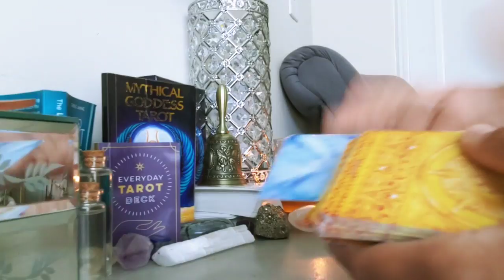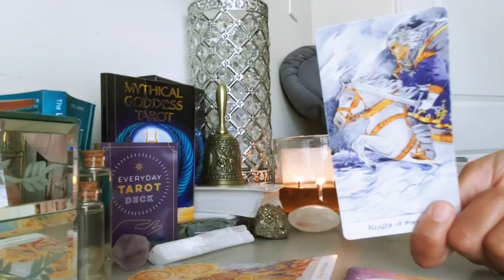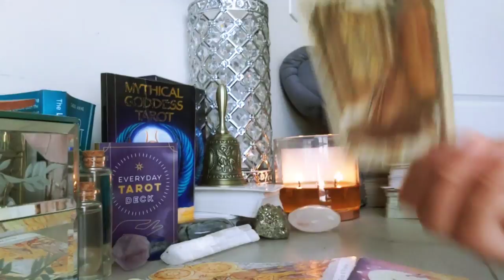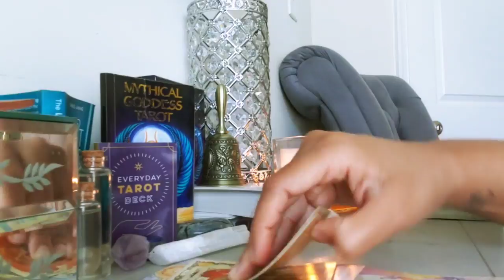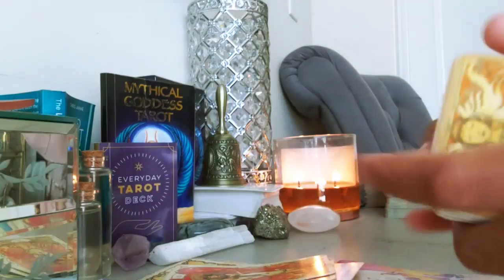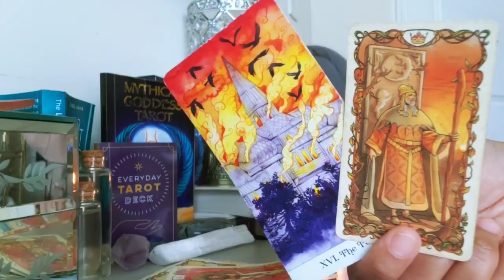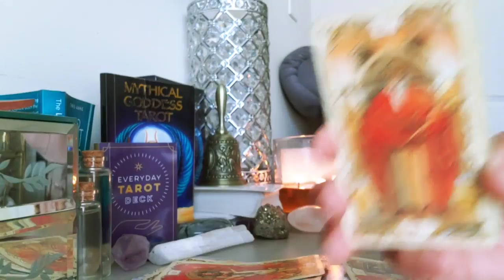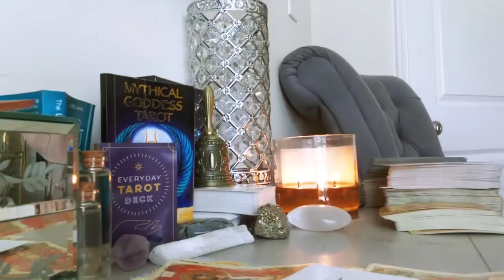CANCER - THEY WILL HAVE A CHANGE OF HEART ABOUT THIS CONNECTION! (SEPTEMBER 2021)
***PLEASE READ*** Please beware scammers impersonating my channel and scammers in my comments soliciting personal readings via Whats App & love advice to my viewers. I have reported them and deleted their comments as best I can but sometimes they still show up.

To find out how you can book a Private Reading with me please scroll down for my official instructions. This is the ONLY way to secure a reading with me.

I provide intuitive tarot guidance that I hope will be helpful on your journey. Messages are general in nature and may or may not resonate with you or your situation. All messages are timeless, regardless of their date. Whenever you come across this video, is when the message was meant to reach you.  Enjoy!
~Sun~

My birth chart is as follows:
Capricorn Moon
Virgo Venus

You will receive a response email from me with the detailed, tarot reading options I provide, time of each reading and pricing. Emailing me directly is the only way to schedule a reading with me. I will never reach out to you on YouTube or any other social media platform asking if you'd like a personal reading!

I usually respond shortly after your email, however depending on inquiry demand please allow up to 24 response time.